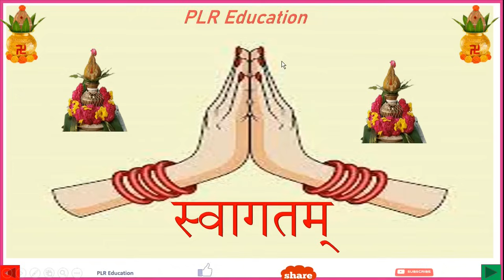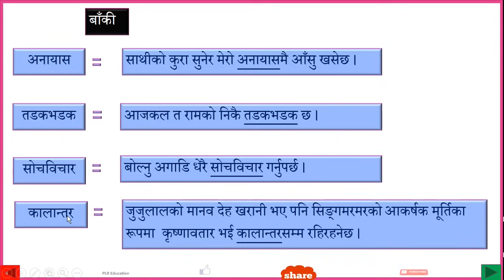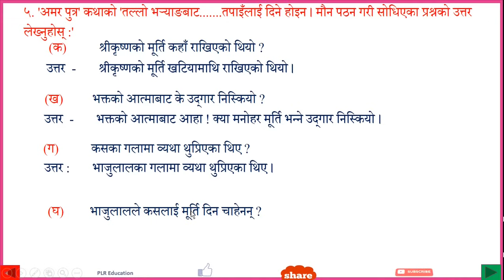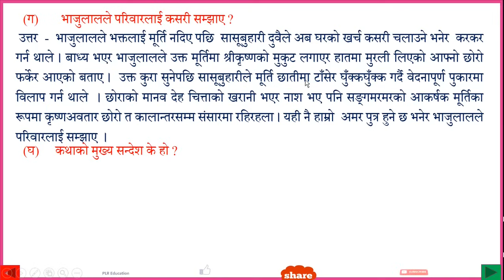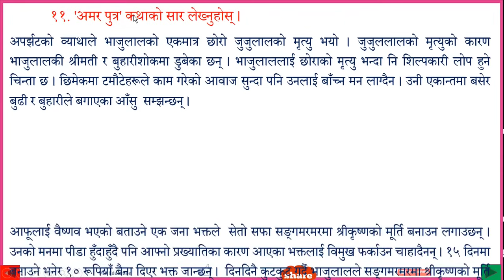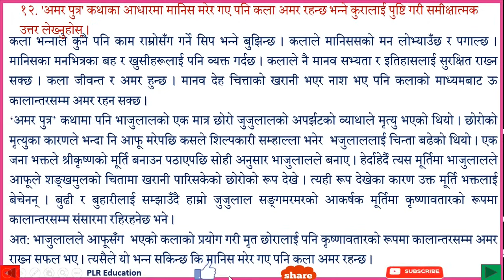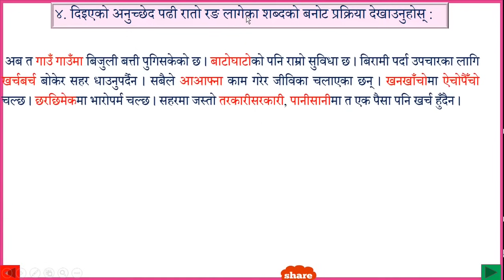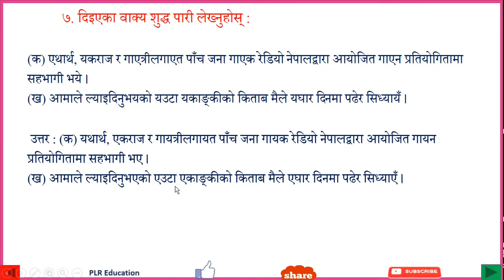Nepali Class 8-Aamar Putra /अमर पुत्र- पूरा अभ्यास सहित /Lesson 6 /PLR Education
Also do not forget to give suggestions in the comment box below.